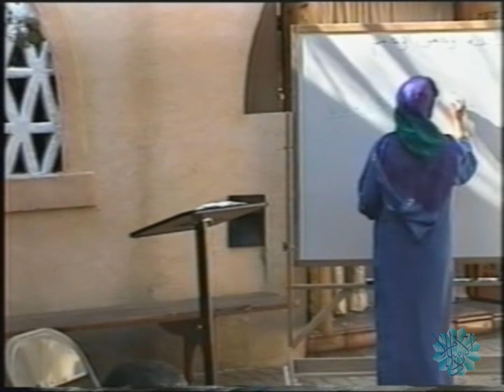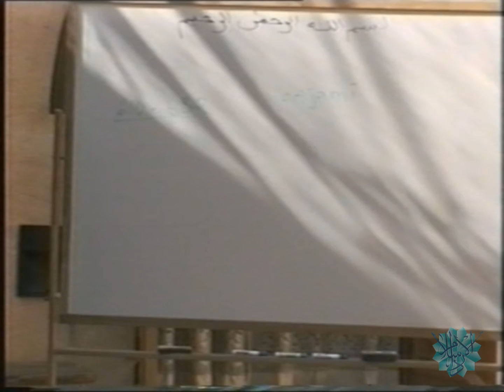The Collection Of The Quran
Rkia Elaroui Cornell talks about how the Quran was collected and compiled at the Dar al Islam Teachers Institute of Abiquiu, New Mexico.